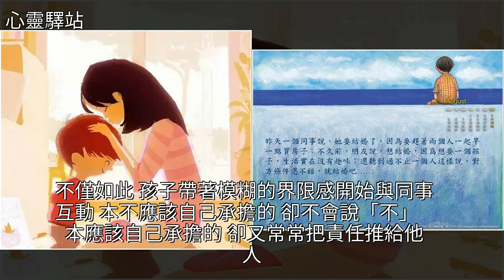家庭關係痛苦的根源：中國人普遍缺乏界限感，[心靈驛站]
家庭關係痛苦的根源：中國人普遍缺乏界限感 [心靈驛站]婚姻,美文家庭關係痛苦的根源：中國人普遍缺乏界限感 [心靈驛站]婚姻 美文